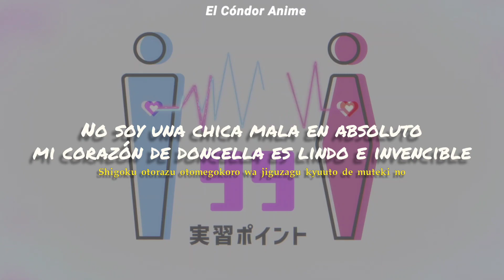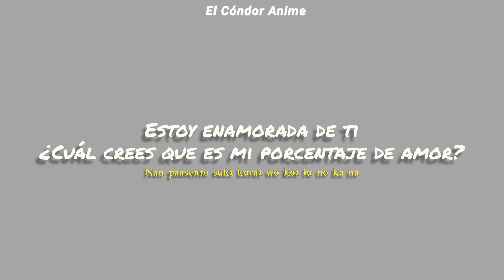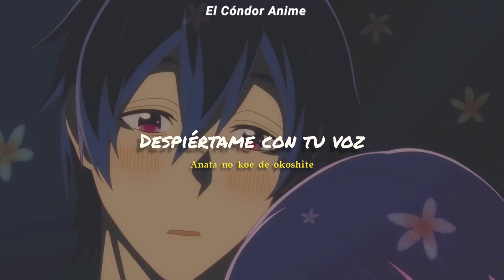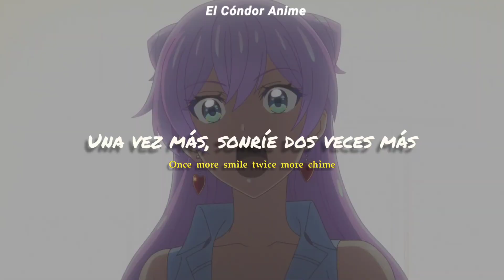Fuufu Ijou Koibito Miman Opening Full | TRUE FOOL LOVE - Liyuu | Sub Español Latino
Te invito a seguirme y me ayudas mucho dejando tu buen like

Anime - Fuufu Ijou Koibito Miman
Canción - TRUE FOOL LOVE
Artista - Liyuu

Lyrics:

Nan paasento suki kurai wo koi to iu no ka na

Tsumi yo okute wa chiryoku mousou chikkutakku tenshon kimete ne
Harema ni kosame

Shigoku otorazu otomegokoro wa jiguzagu kyuuto de muteki no
Chihayafuru kane

Nemuru kurai dakishimete
Fikushon mitai na deidoriimu

Gekichuu no chinmoku wo yaburu kisu shite
Yuujuu fudan mo gyutto shite
Mune ga shii kurushii kuru
Yosoku dekinai tokimeki

It’s TRUE FOOL LOVE! Hold me tight! yuuki wo dashite yo mai daarin
Ureshii tanoshii bakka janai jibun shidai
ONCE MORE SMILE, TWICE MORE CHIME kocchi muite yo daarin
Anata ni yume wo misasete

Unsei GOOD LUCK GOOD LUCK GOOD LUCK

Suneta furi shite yowaru anata ni honne no kimochi wo utau wa
Namida no yuen

Muri na baransu moshimo arui wa zurui wa okubyou wa dou shita?
Naze ni kowakunai?

Muchi ga kitaichi wo koete
Tsuki yo terashite futari no Something true

Souzou no genkai wo kimi wa mushi shite
Muboubi na sora ni kyun to shite
Yukisaki wa mada shiikuretto
Kasoku dekimasu tokimeki
Iwayuru ii kanji no zawameki

It’s REAL FOOL WORLD reigainaku zettai zetsumei yo daarin
Mou nigeba nanka nai ikou mirai e

Naisho no sumairu unmei no chaimu toki ni yume wa kimagure
Anata no koe de okoshite

Unmei GOOD LUCK GOOD LUCK GOOD LUCK

Let’s TRUE LOVE! Hold me tight! yuuki wo dashite yo mai daarin

Watashi no junai ni kizuite